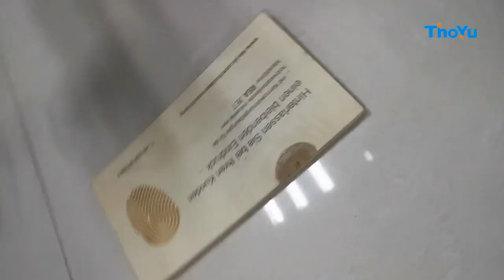Branded Pneumatic Mark Heat Press Machine